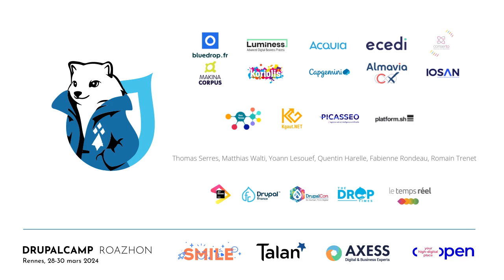Drupal et moi : de l’indifférence à la passion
Il y a 5 ans : reconversion pro, du bâtiment au développement web, je découvre Drupal. Après des années à faire “du dev pour faire du dev”, j’ai pris du recul sur mon travail et sur le CMS. J’ai ouvert la porte magique de tout ce qu’il a à offrir, ce que j’ai appris et de ce qu’il me reste à apprendre.